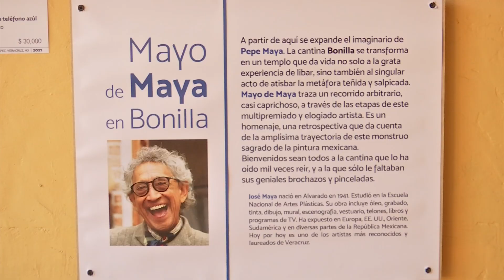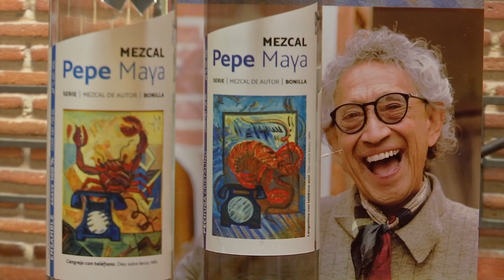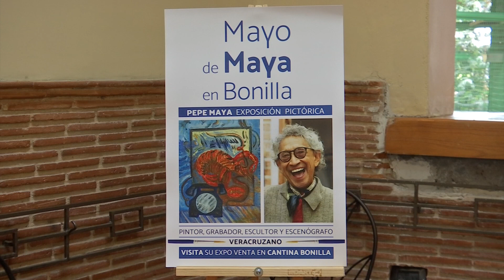Inicia la Expo Venta Mayo de Maya en Bonilla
Coatepec, Ver.- El color y las siluetas en los grabados; sobre el óleo y pintura en témpora, del maestro Pepe Maya por fin se exhiben en la Cantina Bonilla, en Coatepec, en la exposición Mayo de Maya en Bonilla.